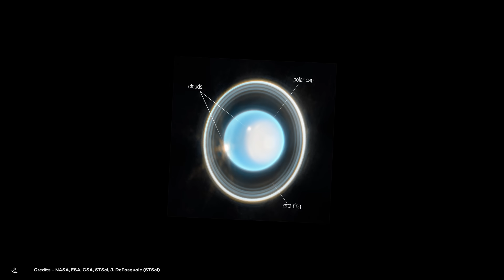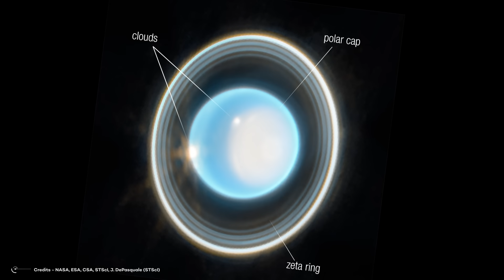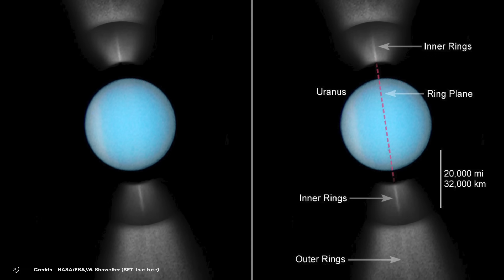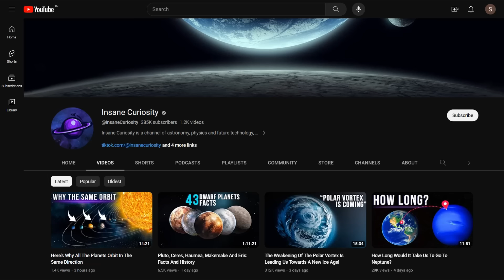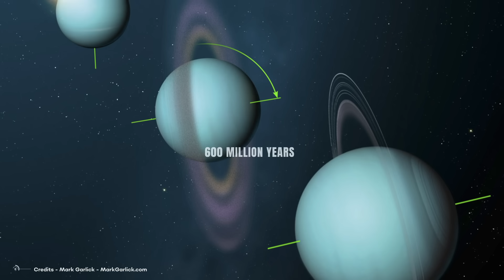James Webb Peered Into Uranus. New Incredible Findings.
What if I told you that “URANUS”…had rings?
I mean, Uranus, the planet.
NASA's James Webb Space Telescope recently snapped a cool pic of this blue planet. It’s showing off its rings in a whole new light, especially the Zeta ring—apparently, the shy one closest to Uranus.
Oh, and the telescope didn't stop there. It also managed to capture 14 out of Uranus' 27 moons doing their thing. Fancy names like Oberon, Titania, and Puck, they're all there, putting on a celestial dance. These will be the main characters of today’s video.
Uranus has got a speedy 17-hour day, so everything's moving around like crazy—storms, moons, you name it. The Webb telescope did some fancy exposure blending to get the perfect shot and catch all those dynamic details.
But wait, there's more! Webb's super-sensitive lens even caught a few background galaxies, showing up as these orange smudges. Plus, there are two bigger, fuzzier galaxies just hanging out, completing the whole interstellar vibe. Pretty neat, right?
Follow me in this video to get to know all about our neighbor in space!

00:00 Intro
1:30 Detailed images description
3:40 Comparisons with hubble
5:00 North pole
5:42 The moons
6:38 Miranda moon
7:40 Ariel Moon
8:52 Umbriel Moon
9:12 Titania Moon
9:52 Oberon Moon
10:24 The rings
13:20 Cryovolcanism